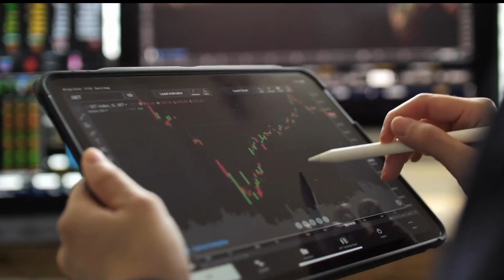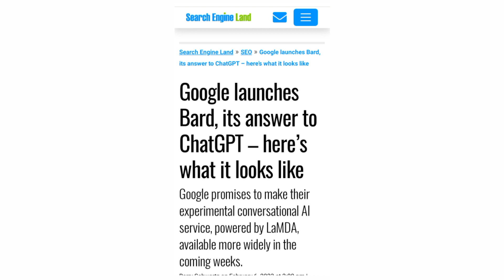End of ChatGpt ? What Is Bard ? What Is ChatGpt In Hindi | Bard ChatBot | chatgpt क्या है